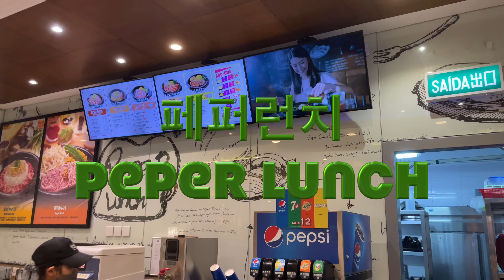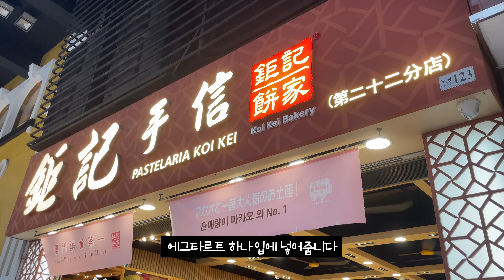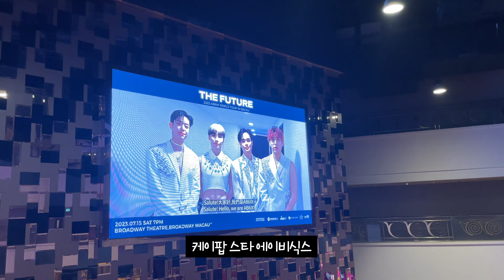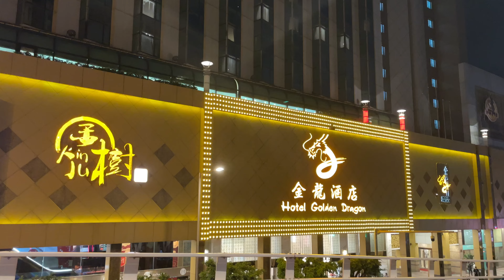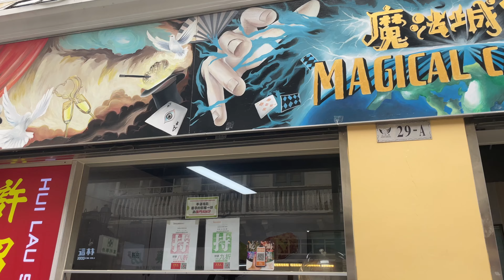마카오여행 VLOG🇲🇴 호텔 운 좋게 득템ㅣ에그타르트는 여기가 진짜ㅣ로컬 맛집ㅣ네이버 블로그 맛집 찐 후기ㅣ트립닷컴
화질은 설정에서 4K로 변경해서 봐주세요🫶
안녕하세요~ 마카오 호텔을 예약하려고 보니 마카오 정부 관광청과
트립 닷컴이 공동으로 “마카오에서 만나요"
캠페인을 하고 있어서 운이 좋게
비싼 마카오 호텔을 10만 원이나 할인받아서
예약할 수 있었어요

아쉽게도 6월 말까지라 제가 영상을
오늘 올리면 ㅜㅜ 3일 뒤에는 끝나네요
여행 다녀와서 급하게 편집해서 올렸어요...
한 분이라도 보시고 할인받으시길 바랍니다
2박 연속 결제해야 할인이 되는데 자세한 설명은
인터넷에 검색해 보세요

그리고 네이버 블로그에 맛집 검색해서 다들 많이 가시는 곳으로 가봤는데
그중에 에그타르트는 진짜 너무 맛있었어요!!

댓글은 저에게 행복이에요💛

급하게 편집하느라 오타 죄송합니다🥲(나만 급함)
파이즈가이즈👉파이브가이즈